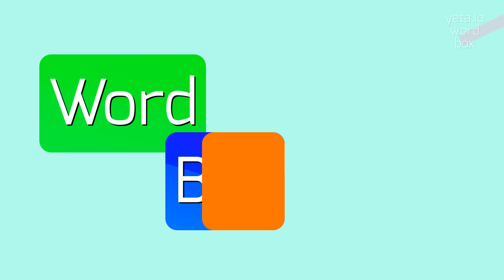SUBPOTENCIES - HOW TO PRONOUNCE IT?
SUBPOTENCIES - Say it right: Pronouncing Subpotencies in 2023

Subpotencies are a term used in various fields to describe lower or lesser degrees of power, effectiveness, or strength.
It refers to the state or quality of being less potent or influential compared to something else.
Subpotencies can be observed in a wide range of contexts, including but not limited to medicine, chemistry, economics, and even social relationships.

Pronunciation:
To pronounce 'subpotencies', you can break it down into syllables: 'sub-poh-ten-seez'.
Alternatively, you can pronounce it as 'sub-poh-ten-seez-eez'.

Test yourself by speaking the following examples:
1. The subpotencies of certain medications may result in less pronounced side effects.
2. The subpotencies of different chemical compounds can have varying effects on the reaction.
3. The subpotencies of different investment options can affect the returns on one's portfolio